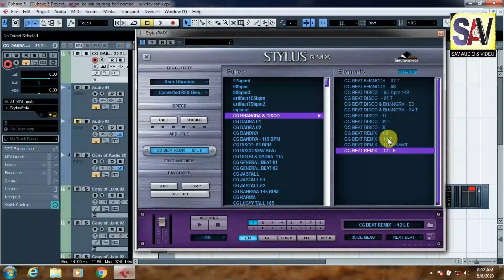STLUS RMX rex 2 | Bhangda & Disco rex 2 Beat file indian loops | Stylus Rmx Indian Libraries | Sav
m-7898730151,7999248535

is video me stlus rmx ke ander chalne wali rex 2 file kaise chalye bataya gaya hai |
indian libary bhangda & Disco rex 2 beat

Mera Chanal Sav General Videos
is Chanal me audio @ Video Software | Computer hardware | Plotter Machine rediam Cutting Machine | Tharmacol Cutting Diging |  is chanal me bahur sara video jankari ka dalte rahega to
Youtube Chanal - SAV Audio @ Video
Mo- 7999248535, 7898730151